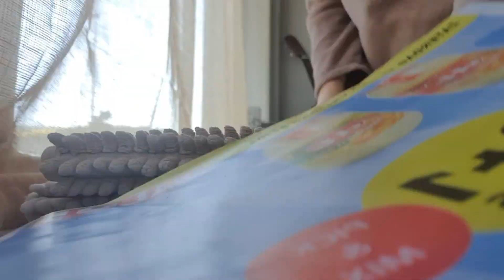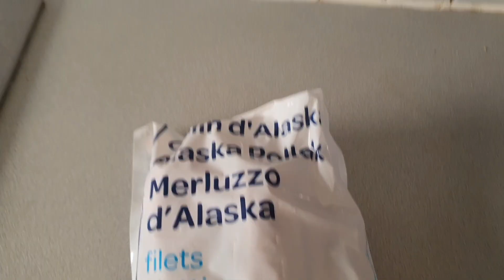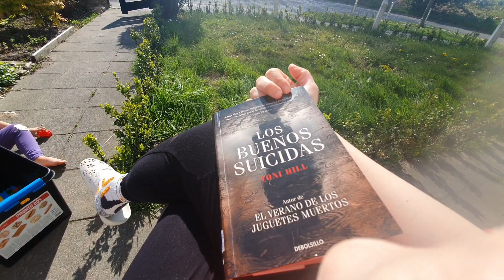Embarazada En 40TENA +ME LLAMÓ LA GINECÓLOGA😱+ ¿MI BEBÉ VENDRÁ BIEN?